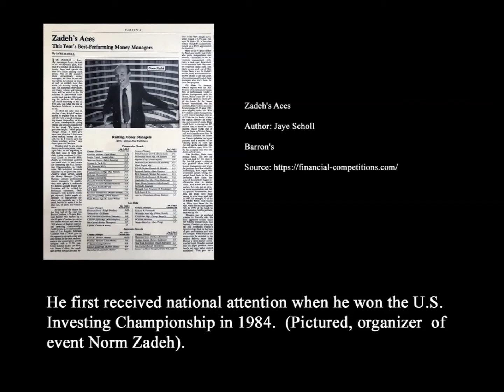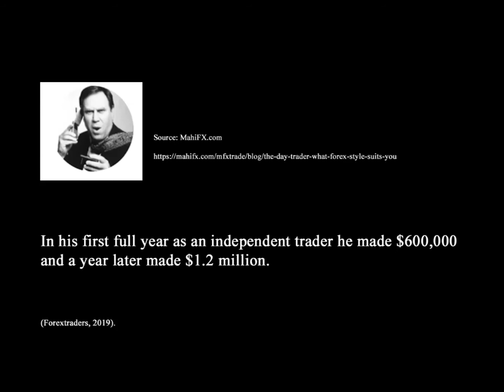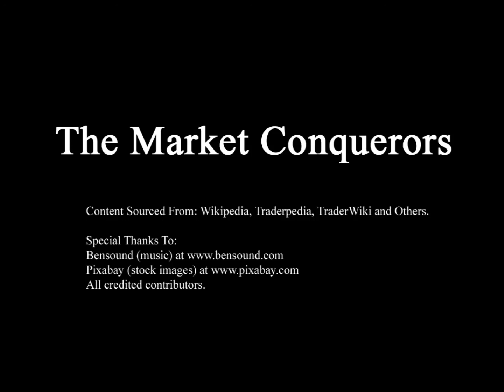Martin Buzzy Schwartz - Conqueror of Day Trading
Martin S. Schwartz "Buzzy" (born March 23, 1945) is a Wall Street trader who made his fortune successfully trading stocks, futures and options.  He received national attention when he won the U.S. Investing Championship in 1984. Schwartz is the author of Pit Bull: Lessons from Wall Street's Champion Day Trader.  After working for several years as a financial analyst at E. F. Hutton, Schwartz left the firm and bought a seat on the American Stock Exchange and started trading stocks options and futures. In his first full year as an independent trader he made $600,000 and a year later made $1.2 million (Forextraders, 2019).  Schwartz gained notoriety in the trading world with his performances in the U.S. Trading Championships organised by Norm Zadeh of Stanford University. In nine contests, Schwartz earned more money than all other participants combined, with an average return of 210 percent, nonannualized (Traderslog, 2019).  Schwarz trades to this day with a focus on options trading.

The Market Conquerors

Content Sourced from: Wikipedia, Traderpedia, TraderWiki and Others.
All credited contributors.